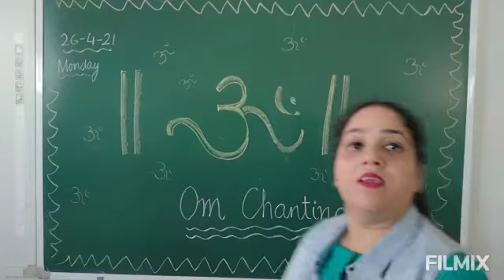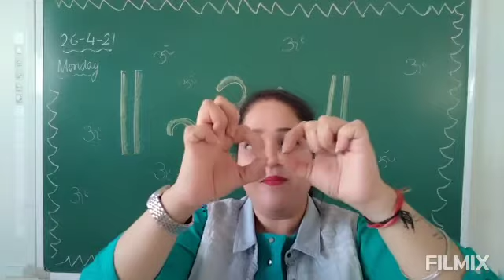Om Chanting lkg